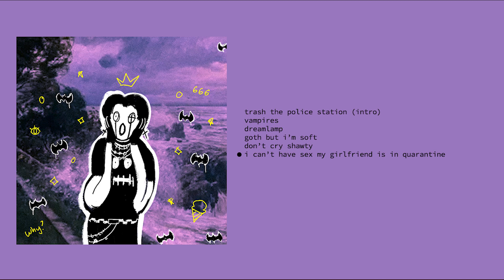Apollo Sweetheart - vampires [EP] (2020)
00:00 trash the police station (intro)
02:02 vampires
06:14 dreamlamp
08:56 goth but i'm soft
12:48 don't cry shawty
16:58 i can't have sex my girlfriend is in quarantine

Jethro Revalde
Chris Smith

LAF RECORDS®